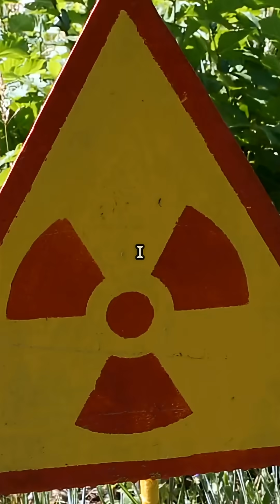What If...Chernobyl!?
What if Chernobyl's Elephant's Foot, the deadly mass of corium, suddenly erupted? This toxic lava-like substance could unleash unimaginable destruction beyond the 1986 disaster. Imagine radioactive fallout spreading across continents, contaminating air, water, and soil on a global scale. Entire ecosystems would collapse, posing lethal threats to millions. Cities downwind might face evacuation as radiation levels spike dramatically. The Elephant's Foot eruption could trigger a worldwide environmental crisis, disrupting food supplies and economies. Could humanity survive such a catastrophe? Watch this shocking breakdown of the potential fallout from a new Chernobyl nightmare.